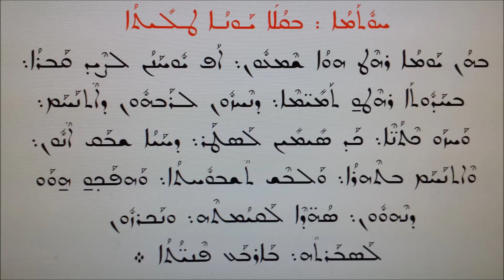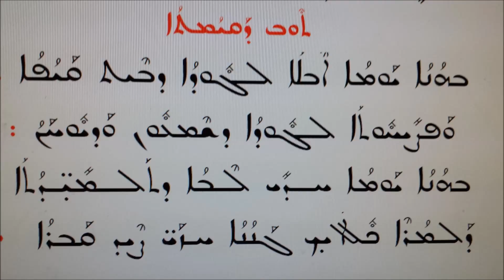had bshabo hmishojo d'mes3oje daqjomto 5